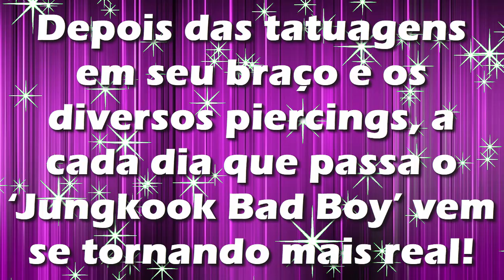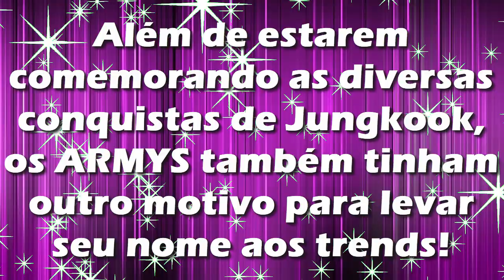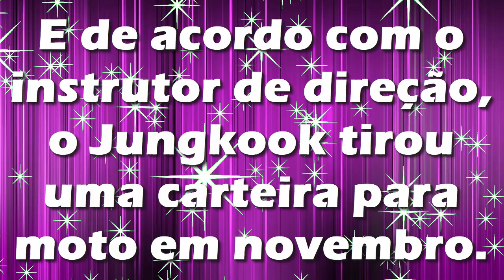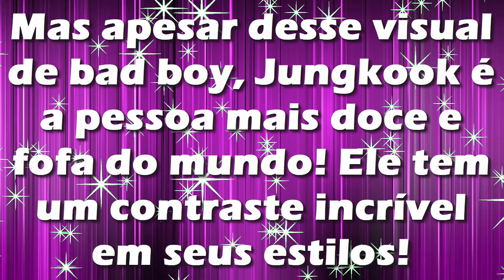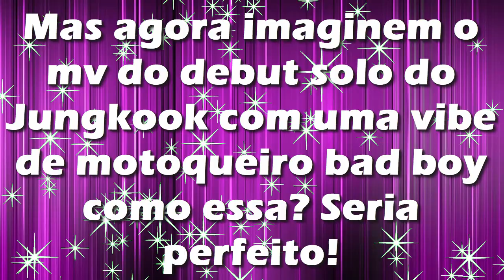BTS Jungkook andando de moto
Jungkook do BTS é visto por K-Armys andando de moto e isso foi o motivo do surto do fandom!!!